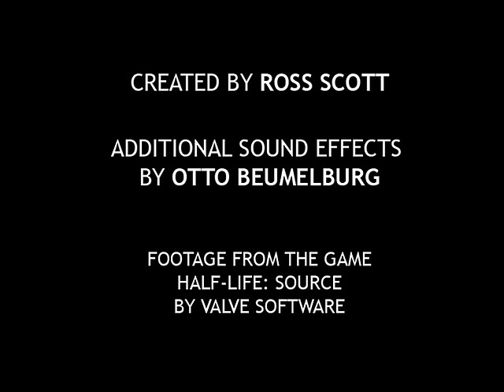Freeman's Mind: Episode 9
Follow the thoughts of Dr. Gordon Freeman, a 27 year old physicist and neurotic individual. In this episode, Freeman runs into some trouble and locates an exit.